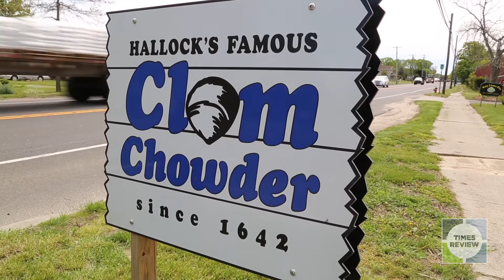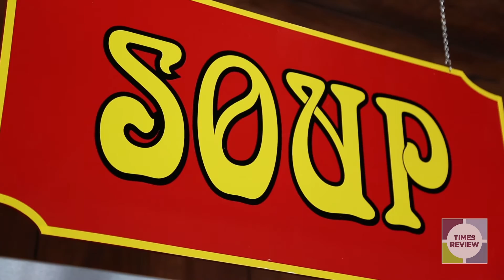A clam chowder recipe three centuries in the making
Hallocks Cider Mill in Laurel is home to one famous Manhattan clam chowder recipe: the one developed in 1642 by the ancestor of the farmstand's owner, Wayne Hallock.

Wayne shows us how the chowder is made and why it holds a special place at his family's table.